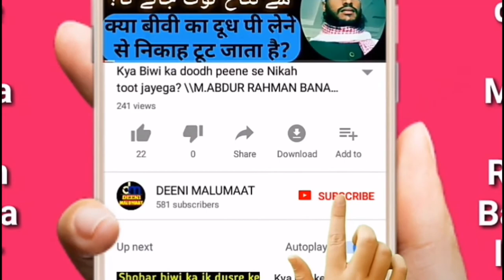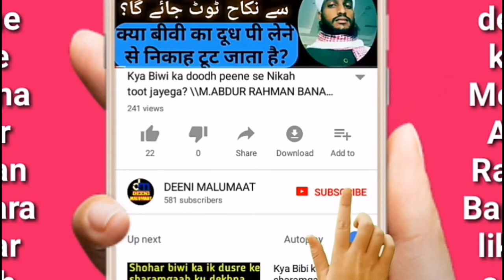Kan mein pani chala jaye to Roza tutega ya nahi? Tafsili jawab - روزہ کی حالت میں کان میں پانی ڈالنا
Kan mein pani chala jaye to roza tutega ya ya nahi - روزہ کی حالت میں کان میں پانی ڈالنا
Agar galati se pani kan me chala jaye ya neher me, nadi me or samandar wagerah me dupki lagane se roza tutega ya nahi? Or agat janbujh kar qasdan kan me pani dalne se roza tutega ya nahi?

Channel by

نمبر :- ٠٨٩٠٨٩٣٩٣٤٣

          دیوبند دیوبند